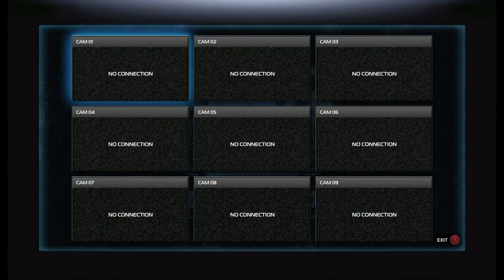SLEEPING DOGS : DEFINITIVE EDITION - Gameplay Part 2 [EN | RTX 3080 Ti PC Ultra HD 60FPS]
Sleeping Dogs : Definitive Edition - Gameplay Part 2 [ENGLISH | RTX 3080 Ti PC Ultra HD 60FPS] - [No Commentary]

Sleeping Dogs : Definitive Edition est un jeu d'action-aventure sur PlayStation 4. Ce titre offre au joueur la possibilité de suivre les aventures de l'enquêteur Wei Shen, qui se retrouvera rapidement au centre de combats à mains nues face aux triades chinoises.
Sleeping Dogs: Definitive Edition is an action-adventure game on PlayStation 4. This title offers the player the opportunity to follow the adventures of investigator Wei Shen, who will quickly find himself at the center of hand-to-hand combat against Chinese triads .